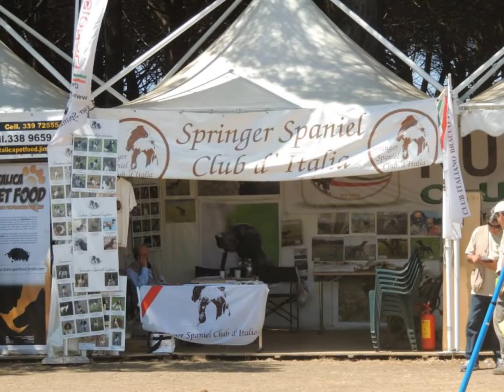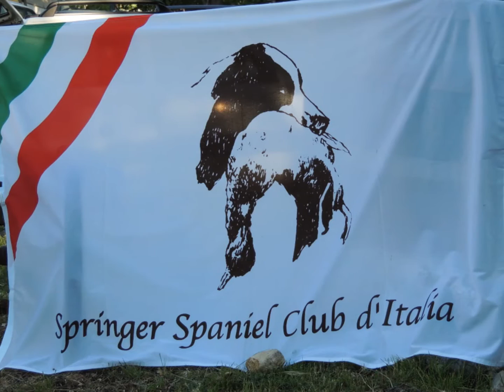Springer Spaniel Club d'Italia